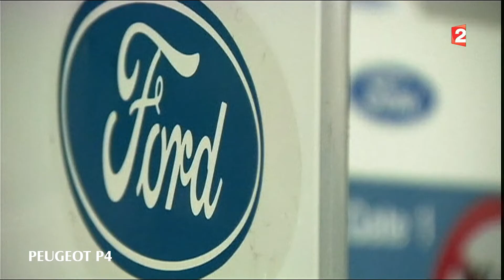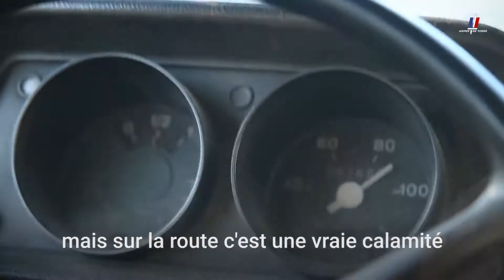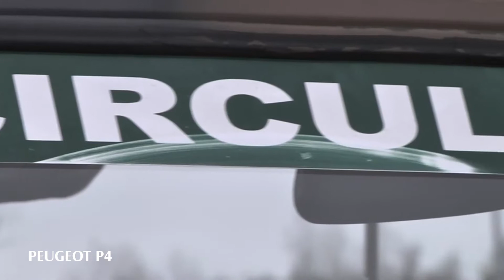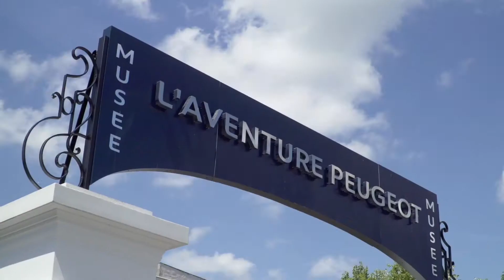Peugeot P4 french version of Mercedes-Benz G-Class 🇫🇷🇩🇪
Peugeot P4 version française du Mercedes-Benz Class-G 🇫🇷🇩🇪

The Peugeot P4 is a license-produced version of the Mercedes-Benz G-class, fitted with french engine, transmission and has a reshaped body. The initial French Army requirement was to replace 10 000 Jeeps. This vehicle was jointly designed by Peugeot and Mercedes in the 1970s. The first prototype was completed in 1978. The Peugeot P4 competed for the French Army  requirement against Renault and Citroen designs. In 1981 after extensive trials the Peugeot P4 was selected, it's production commenced in 1982. Since 1985 the P4 was manufactured by Panhard, a total of 13 500 units were ordered. Production ceased in 1992. Since its introduction this light utility vehicle is widely used by the French military as the VLTT (Vehicule Liaison Tout-Terrain). Currently it is the standard light vehicle of the French military. However it is to be replaced by the Panhard PVP and Panhard VLTP-NP. A small number of P4s were exported to Chile and some African countries. And its civilian version was available.
   The original Peugeot P4 has payload capacity of 500 kg. Later production models with diesel engines have a payload capacity of 750 kg. This vehicle carries four men and radio equipment. Rear passengers are seated on bench seats, that can be folded down to enlarge the cargo area. Vehicle has a tarpaulin cover which is easily removable. A fully-enclosed version was also available.
   The P4 can be fitted with various adapters for mounting machine guns and other weapons. These were used by recon units. Some vehicles were fitted with MILAN ATGW launchers. These were used by motorized infantry units. This vehicle has a towbar at the rear and can tow light trailers or artillery pieces. The Peugeot P4 was fitted with engines of the civil Peugeot 504 passenger car. First production vehicles were fitted with Peugeot XN8 petrol engines, developing 78 hp. Later a Peugeot XD3 2.5-lityer diesel developing 70 hp was introduced. Later the P4 was fitted with more powerful 1.9 or 2.1-liter turbocharged diesels, developing 90 and 109 hp respectively. It mounted transmission of the civilian Peugeot 604. The P4 is small enough to be airdropped or transported by helicopter.
Peugeot P4D (diesel), conversion of petrol models, refitted with original 2.5-liter diesel engines. In 1992 a total of 1 300 vehicles were converted to this standard.
 Peugeot P4 LWB has an extended end with bench longer seats. This model accommodates 8 fully-equipped soldiers at the rear. It was available both with soft- and hard-top configurations.
  Peugeot P4P (protege), armored version. Five different versions of the P4P were produced in the 1990s. These have various protection levels.
  Peugeot P4 SAS, armed patrol version, fitted with 7.62 mm and 12.7 mm machine guns. It is intended for special operation forces.
 VEHA, lighter version of the P4, intended for the airborne troops, developed in 1996

Peugeot P4 variants in France:
- Armed Forces (Armée de Terre), PATSAS French Special Forces (beige/brown),  P4P Protégé Panhard Armoured (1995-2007) exhibit at Armoured Museum of Saumur
- KFOR, SFOR, IFOR
- Police (Gendarmerie)
- Firefighters (Pompiers), ambulance, Lightweight Tank Truck for Forest Fire with 6 wheels
- United Nations
- Paris Dakar Rallye 1985 (V6)
- Paris-Dakar 1996  number 303
- 6X6 Paris Dakar Rallye 1986 - De Leotard "Autovox"
- 6x6 Pick-Up - De Leotard
- Paris Dakar Rallye 1989 [Peugeot Talbot Sport, IBIS Hotel sponsor (white)]
- Paris Dakar Rallye 1989 [Ecureuil (white/red)]
- Paris Dakar Rallye 1990, 1991 assistance [Camel, Citroen Sport sponsor (yellow)] - number 266
- Paris Dakar Rallye 2003 assistance (trailer) number 318
- Civil; short wheelbase, long wheelbase, pick-up, short wheelbase cabriolet, long wheelbase cabriolet

A Mercedes-Benz 280 GE (number 142) driven by Jacky Ickx and Claude Brasseur won the passenger car category of the legendary Paris Dakar Rally in 1983, when the G-Class was only four years old in 1983 and the Dakar Rally was only five, and was also the first and only time an automaker to win the Dakar overall with two vehicle classes, Mercedes-Benz other contender was a 1936 AK-series medium-duty truck .

Peugeot P4 short wheelbase cabriolet shown at museum L' Aventure Peugeot
Peugeot P4 V6 Talbot Sport long wheelbase, truck, firefighter, military shown at Peugeot reserve warehouse

Video list:
- French TV reports
- French Armed Forces (Armée de Terre)
- Operation Sangaris training
- Bastille Day July 14 of 2018
- Military convoys with Peugeot P4
- Museum L' Aventure Peugeot and reserve at Sochaux
- Fifth Gear the Peugeot history w/ Daimler
- Mercedes-Benz similar Peugeot P4 versions:
230 GE short/ long wheelbase Station Wagon; 300 GD Cabriolet